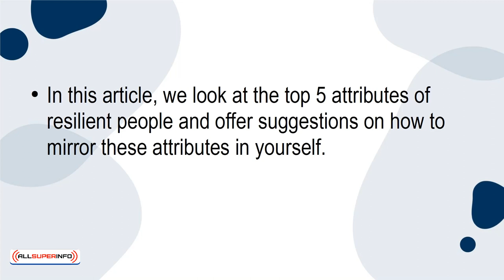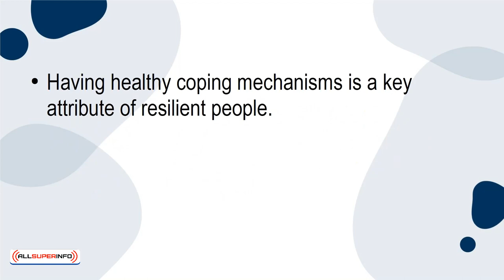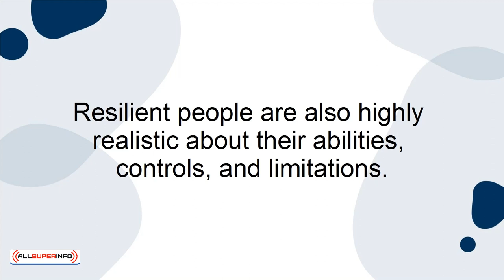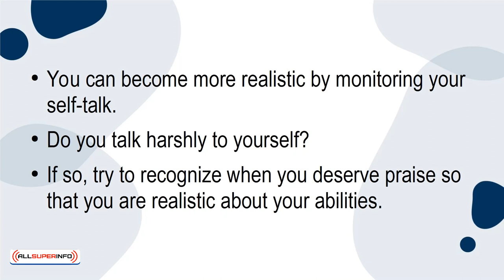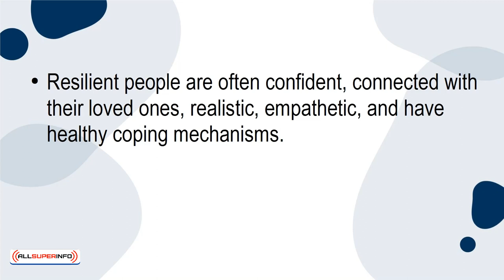07 Top 5 Attributes Of Resilient People